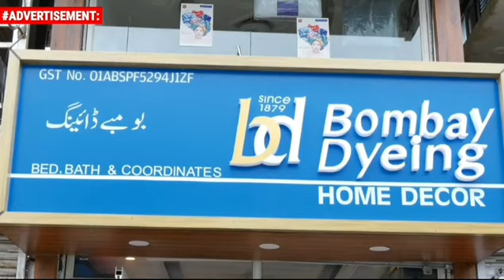Urdu News 14 August 2021